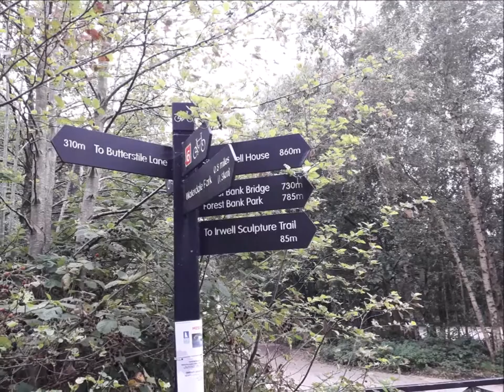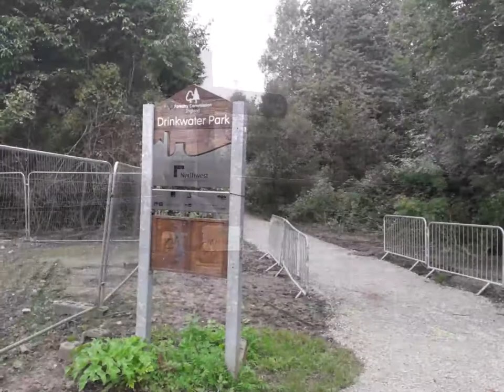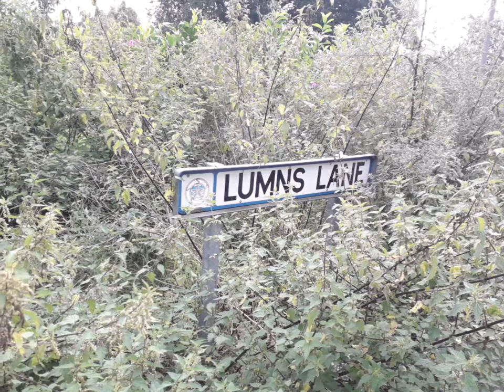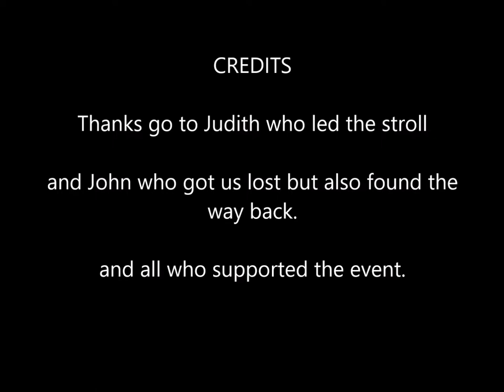Rainsough Ramblers stroll on Bankholiday Monday August 26, 2019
We left Rainsough Community Centre aka Scout Hut, to stroll around the green belt near Forest Bank prison. We walked along side a disused canal (Manchester Bolton and Bury Canal) towards Clifton and the 13 Arches. We got lost and ended up at Lumns Lane but found our way back to Rainsough Community Centre where we had sandwiches and tea/coffee.